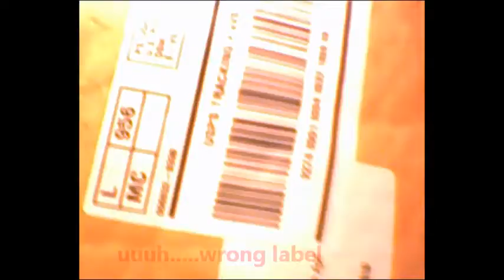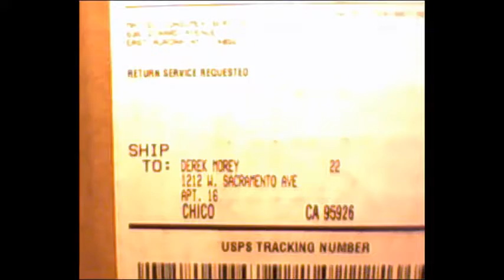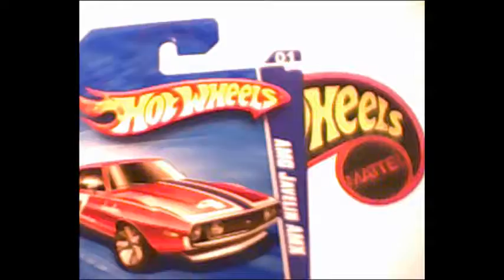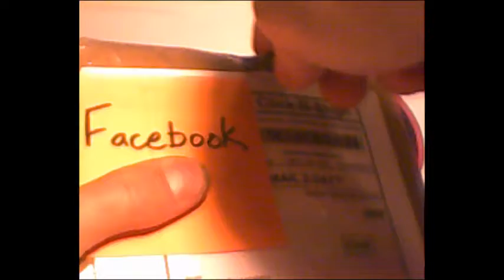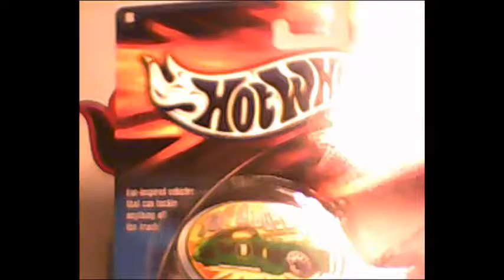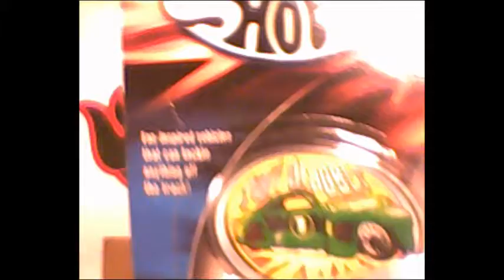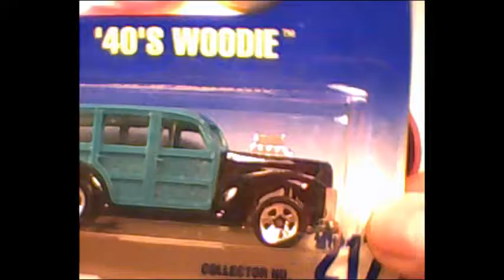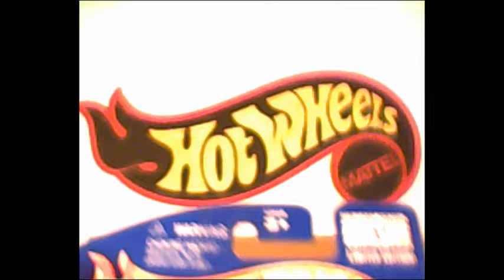Mailbox Finds #3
Another round of Mailbox finds. Almost done guys. The first two are from Mattel, and the last are from Facebook groups/auctions.